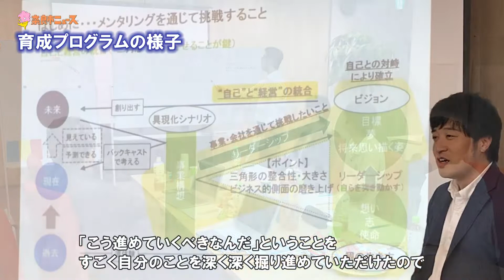奈良市ニュース 奈良のスター起業家を育成するNARA STAR PROJECT成果発表会を開催！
奈良市では、新たな産業を生み出す成長志向の起業家「スター起業家(経営者)」の育成と、成長したスター起業家が新たな起業家を育成する環境整備を進めています。

成果発表会ではスター起業家の候補生によるスピーチや事業構想の発表が行われました。

●奈良市産業政策課ホームページ
　起業家向けのセミナーの案内を掲載しています。